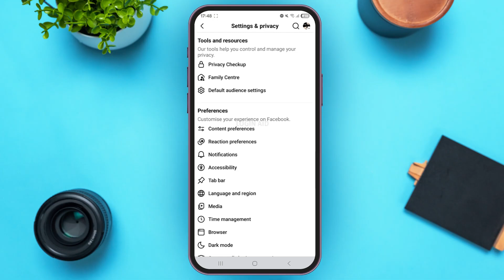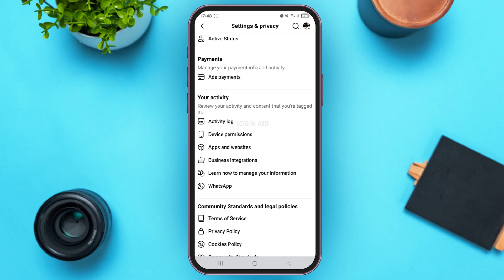How To Find Posts You Have Commented On Facebook | Check Comment History On Facebook 2025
If you want to find a Facebook post you’ve commented on, this guide walks you through the easiest steps. You’ll learn how to use your Activity Log, filter your interactions, and quickly locate any comment you’ve made, whether from the Facebook app or desktop.